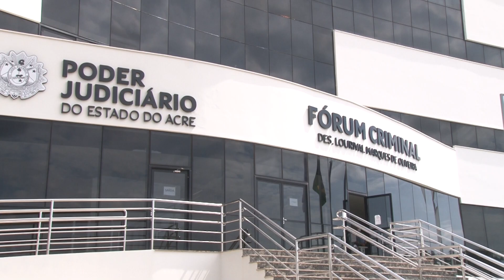CONDENADO POR MORTE DO PECUARISTA MAURO BRAGA TEM PENA MANTIDA PELO TJ